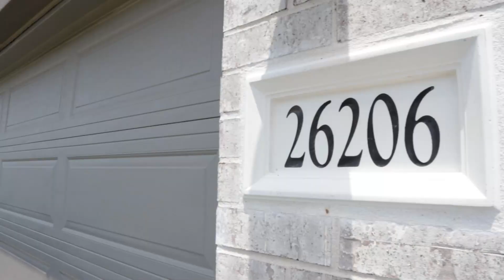The Presidio Plan by Newmark Homes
Take a virtual tour of the Presidio Plan by Newmark Homes! This 2,556 sq ft floor plan features 4 beds, 2.5 baths, 2 stories, and a 2-car garage and sits on 45' homesites.

Plan your visit see this 45' model home, now open in Jubilee in Hockley, TX. Jubilee, a new 1,620-acre master-planned community in Hockley, TX, is being purposefully designed to help its residents find joy, with an aim to improve the physical, emotional and mental well-being of those who live there. Every aspect of this community, located southwest of U.S. Highway 290 and Katy Hockley Road, a few miles west of the Grand Parkway, is centered on enabling residents to decompress from the everyday grind, as well as connect with nature and each other.

Features you'll find in your Newmark home, exclusively in Jubilee include Home Automation Technology, Circadian Rhythm Lighting, Upgraded Media Filter for better air quality, and Reverse Osmosis Drinking Water System. Learn more about building a Newmark Home in Jubilee in Hockley, TX today